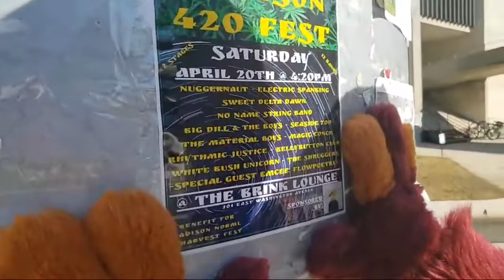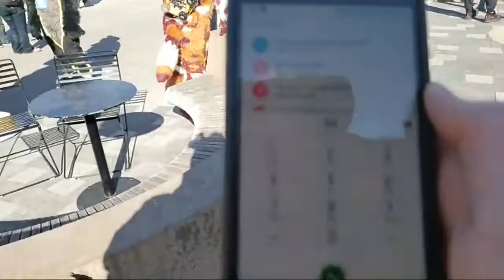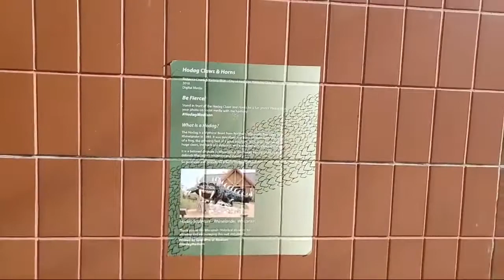Madison Fursuit Romp! (FULL STREAM)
This is the full live stream from the Madison Fursuit Romp on March 23rd 2019 in Madison, Wisconsin. To view my recap of the event, go